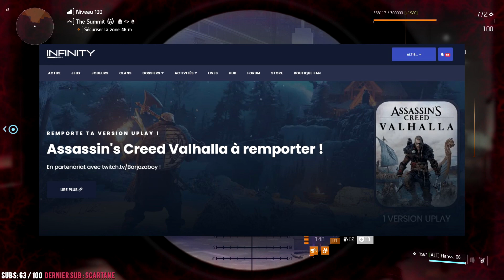THE DIVISION 2 ► BOSS ET FIN DU MODE "THE SUMMIT"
◼️ THE DIVISION 2 : Voici la fin du nouveau mode PVE "The Summit". Attention au spoil si vous ne voulez pas voir le boss final et les récompenses !

◼️ CONFIG PC
Intel i7 8700K / GTX 1060 6go / Ram 16go /
Ecran XL2411P BenQ  / Casque HyperX
Souris Corsair M65
Clavier mécanique Razer Blackwidow Ultimate